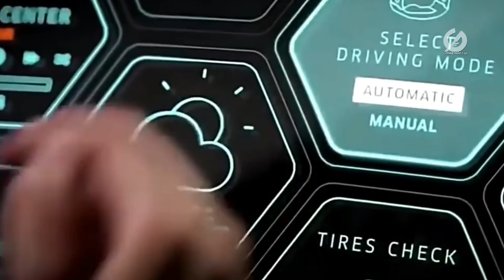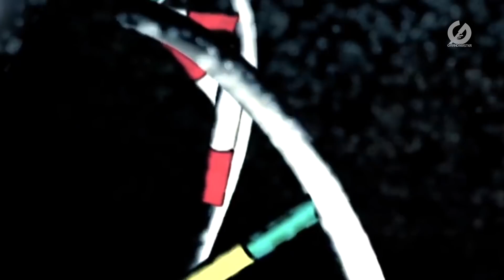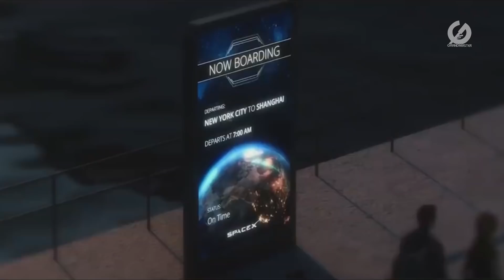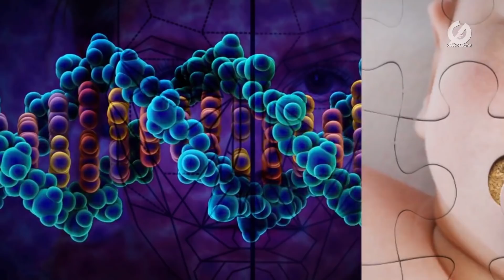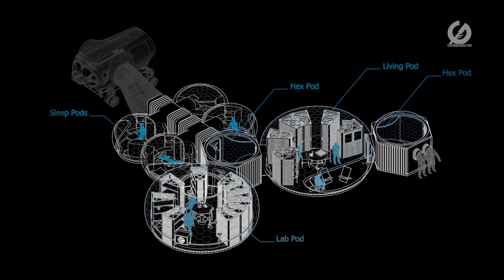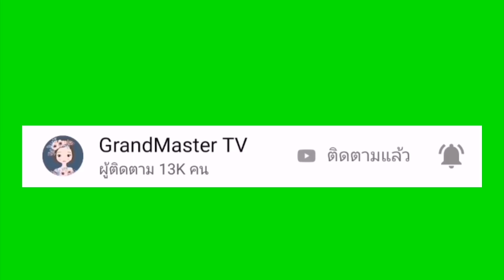9​ สิ่งที่จะเกิดขึ้นบนโลกในอีก 1,000 ปีต่อจากนี้!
10 สิ่งที่จะเกิดขึ้นบนโลกในอีก 1,000 ปีต่อจากนี้!